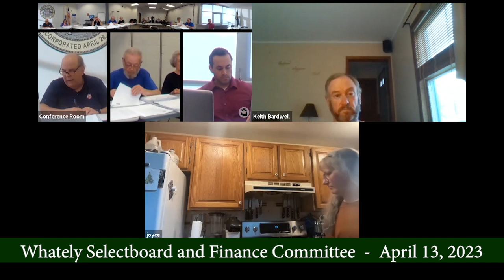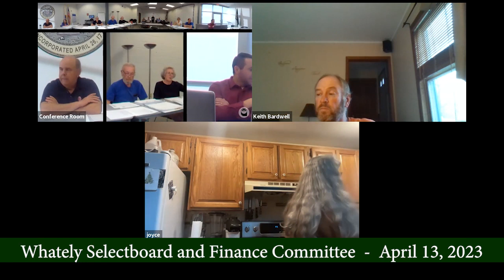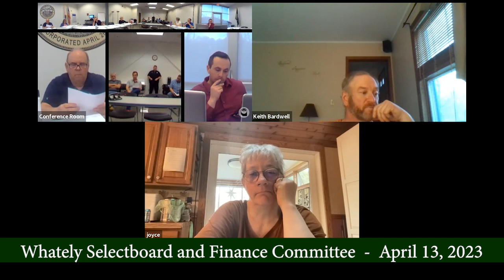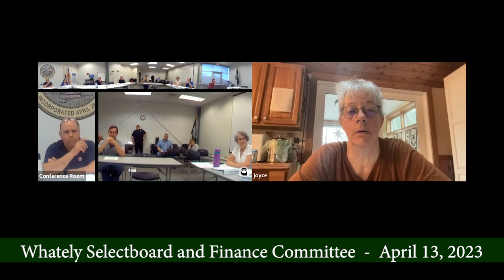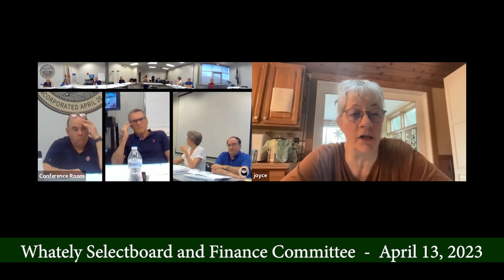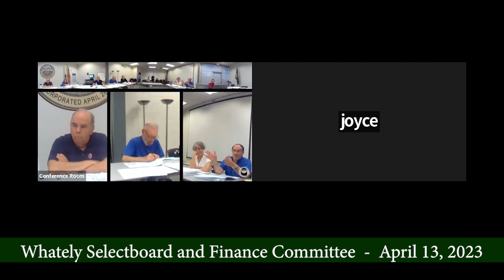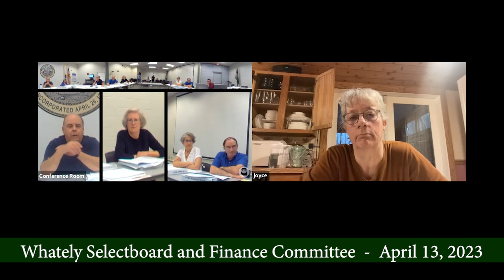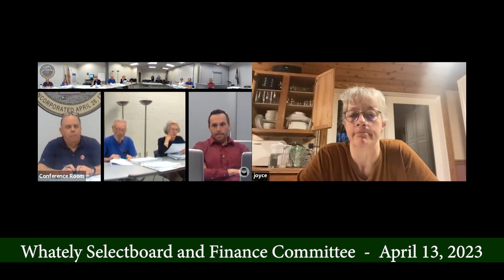Whately Selectboard And Finance Committee - April 13, 2023